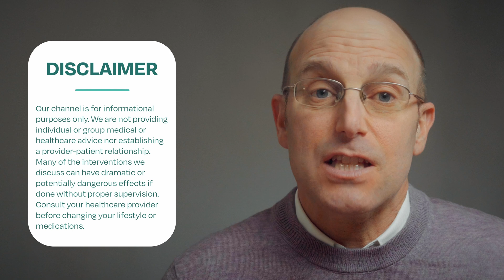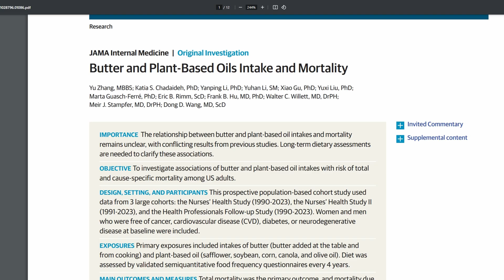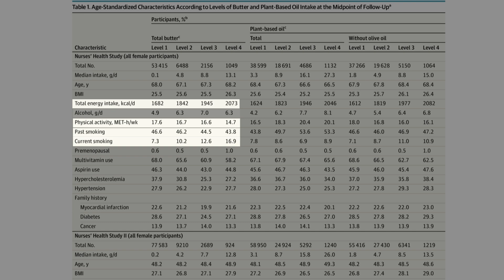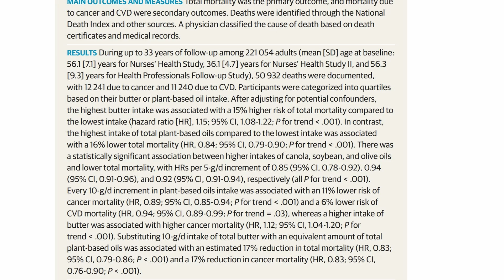Harvard’s New Study on Butter - Fact or Fiction?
A “new” study once again claims butter is harmful. But does the data actually support this conclusion? And does the data apply to you?

In this video, Dr. Bret Scher breaks down the flaws in this research, including weak data, healthy user bias, and the resulting misleading narratives often pushed by mainstream media.

🔬 In this video, you’ll learn:
✅ Why observational studies are low-certainty evidence
✅ How healthy user bias distorts study results
✅ Why you shouldn’t let misleading headlines shake your confidence in a diet that’s improving your mental and metabolic health

*Key Takeaways:*
1️⃣ Strong Headlines, Weak Science – The study is low-quality but presented as strong evidence.
2️⃣ Healthy User Bias – Higher butter intake is linked to other lifestyle risks like smoking, and other unhealthy behaviors, so the outcomes are not necessarily due to butter itself.
3️⃣ Unrealistic Food Swaps – The study models dietary changes but doesn’t test them in real life.
4️⃣ Not Relevant to Low-Carb Diets – The findings don’t apply to those using low-carb or ketogenic diets for health.

Don’t let clickbait headlines make you doubt a diet that’s working for you. Always question the quality of the science and take the time to understand how it applies to you.

*Expert Featured:*
Dr. Bret Scher, PhD

*Resources Mentioned:*
_Butter and Plant-Based Oils Intake and Mortality_

*Timestamps:*
00:00 Another study claims butter is unhealthy
00:30 The problem with nutrition epidemiology
01:33 - Breaking down Harvard's "new" study
02:41 - Study results & conclusions
03:19 - Healthy user bias
05:00 - Do these results apply to you?
06:03 - What we can takeaway from this type of research